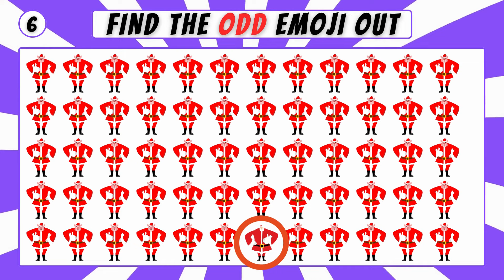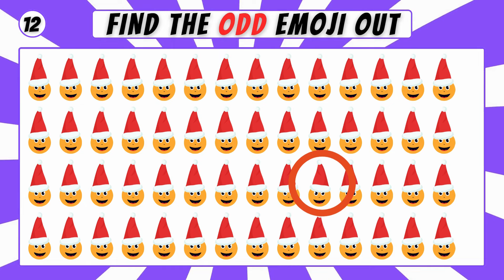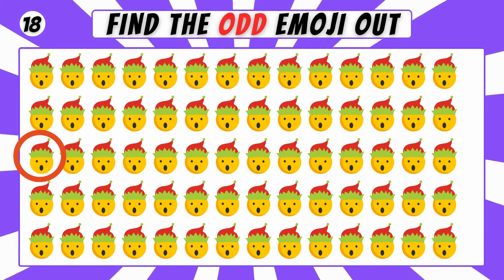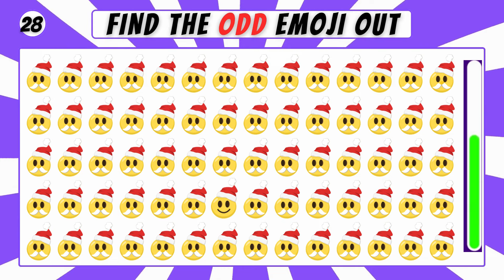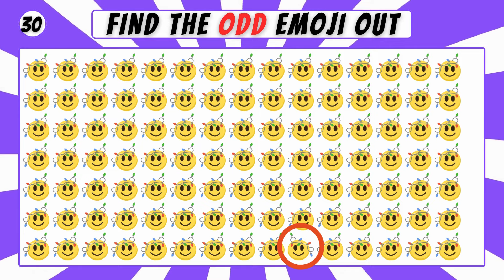🎄 Festive Challenge: Can You Find the Odd Christmas Emoji? 🎅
Get into the holiday spirit with our special "Find the Odd Emoji" Christmas Edition! 🎁 In this joyful video, you'll encounter 30 festive emoji puzzles, each brimming with Christmas cheer. These puzzles are not just fun but also a great way to challenge your observation skills during the holiday season. 🎅🎄

🌟 What's inside:

.   30 Christmassy emoji puzzles 🤶⛄
.   A mix of easy and challenging levels to suit all ages 🎉
.   Perfect for individual or family play during the holidays 🏠
.   A delightful way to boost your festive mood and brain power 🧠
👪 Gather your family and friends, grab some hot cocoa, and see who can spot the odd one out in these holiday-themed puzzles. Whether you're a puzzle expert or just looking for some seasonal fun, these Christmas emoji challenges are sure to bring joy and laughter to your day. 🌟

Share your scores in the comments and spread the holiday cheer. Can you find all the odd emojis out and become the Christmas Puzzle Master? 🏆